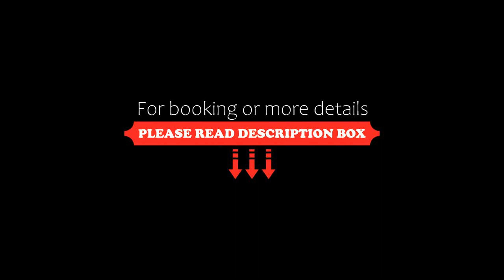Hotel Girasole, Panarea, Italy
About Property:
You're eligible for a Genius discount at Hotel Girasole! To save at this property, all you have to do is sign in.
Just 70 m from the coast, Panarea's Hotel Girasole is set in the Drauth area. It features a terrace, and air-conditioned rooms. Cala Zimmari and Cala Junco beaches are a 5-minute walk away.
All rooms are feature colourful details, together with original Sicilian tiled floors and wrought-iron beds. Each is provided with desk, a TV, and an en suite bathr...
Property Type: Hotel
Address: Via Drauth 45, 98050 Panarea, Italy
Searching For
1. Hotel Girasole - Panarea - Italy
2. Hotel Girasole - Panarea - Italy Address
3. Hotel Girasole - Panarea - Italy Rooms
4. Hotel Girasole - Panarea - Italy Amenities
5. Hotel Girasole - Panarea - Italy Offers and Deals
Audio Credit:
Track Title: Subway Dreams
Artist: Dan Henig